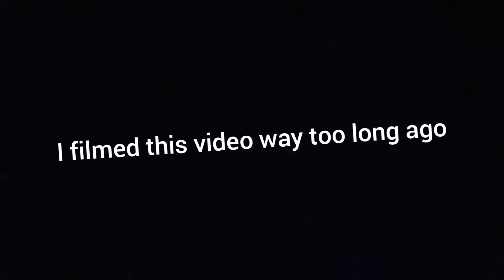dumb sick video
i apologize for this terrible video.